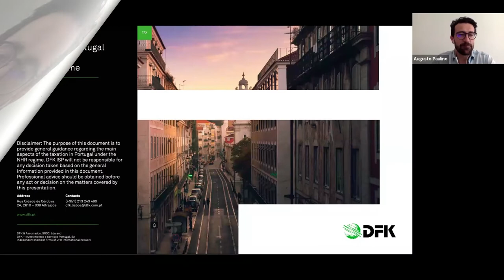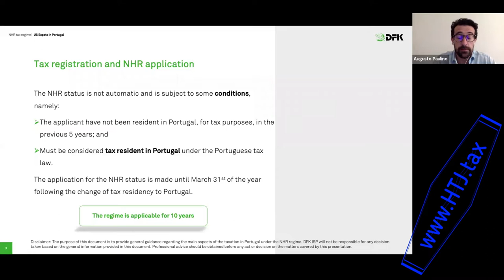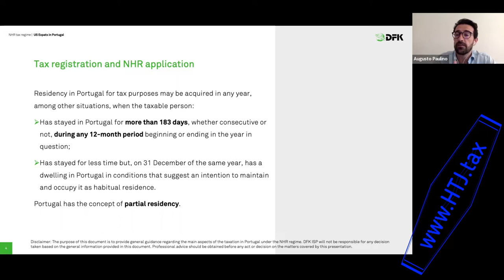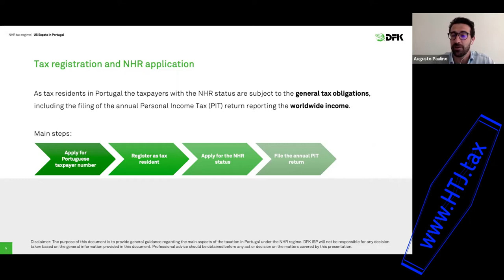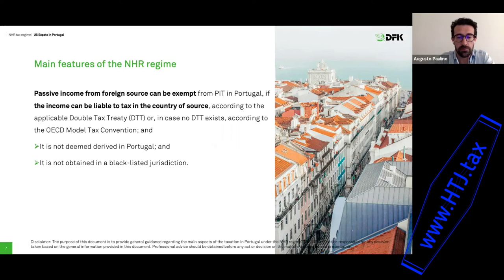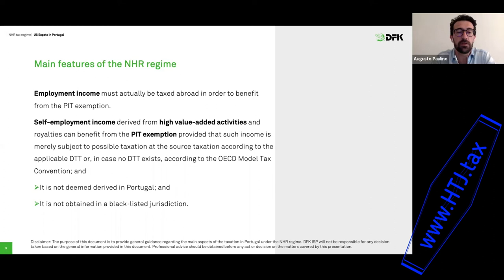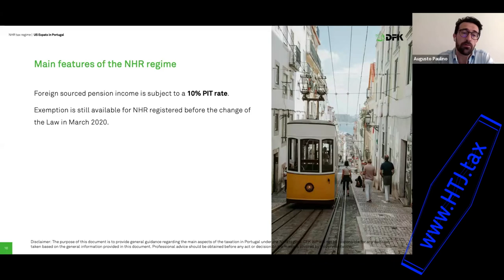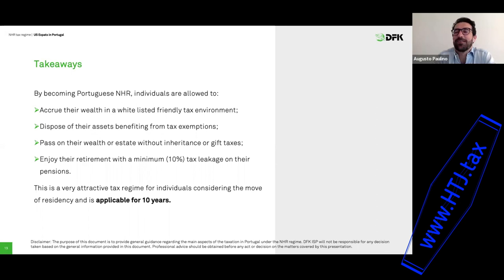[ Offshore Tax ]UK & Portugal Taxes.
So, these are regimes as some conditions, mainly the main condition would be, of course, to be the first time, or at least was not resisted as tax resident in the previous five years in Portugal. So this is one condition. And the other one that I already mentioned, is tax residents in Portugal and not elsewhere. And the application for the NHR regime is made until the end of March of the year following the one that the change of the tax residency occurs. And it is, it is a region that is applicable for 10 years. So this is in terms of the conditions to, to be context resident, be considered tax resident in Portugal. The first criteria would be even more than when a 12 month period, one of the situations where individuals become tax resident, but individuals can also consider a tax resident in Portugal, even in case they spend less than 83 days, but a property it will in Portugal in conditions that suggest the intention to maintain an occupied such property as a B12 residence, in terms of the texts, registration procedures in brief terms, once you individual become tax resident in Portugal, you need to report here, the worldwide income.  So income from Portuguese and foreign sources and the main steps, our first step would be to apply the portrait by for the portraits to expire number, which is something that usually occurs the moment that individual start the process of getting, for example, a visa or residency permit. Then the moment that he moved to Portugal on a permanent basis to register as a tax resident apply for the Energizer status. And then from that moment on, on an annual basis to file the personal income tax return, the tax period in Portugal is the calendar here. As I mentioned, individuals need to re-report worldwide another important aspect that they need to report in bank accounts. So the obligation is to report just the number of the bank accounts, not report the balance of our assets seldom, just to try to cover some of the main features of the EnerGov regime with respect to passive income, what we call passive income from a foreign source, there is an exemption available, namely in those cases where the income can be subject to taxation at source under the double tax treaties concluded by Portugal.

1. We offer HOLISTIC strategies to help you live that international life. Tax + MIGRATION options.
2. We help you MODEL the tax impact of moving to a new jurisdiction
4. High Net Worth? We can QUOTE for doing your "US - International" tax returns